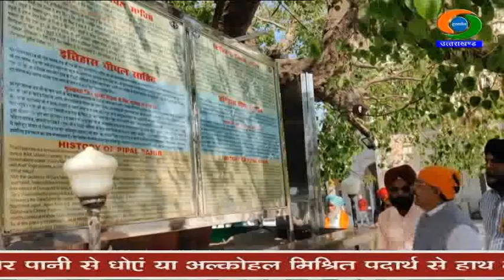नानकमत्ता से जिम कार्बेट तक होगी सफारी की सुविधा